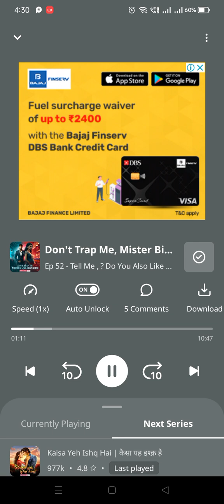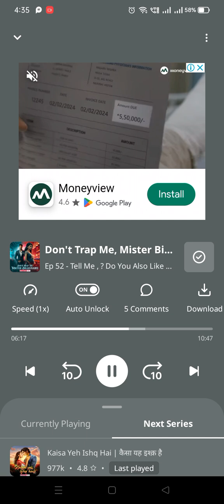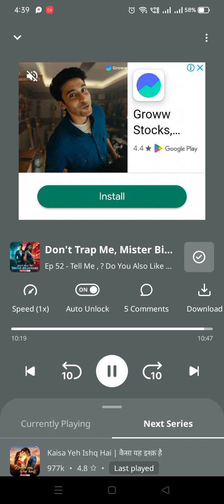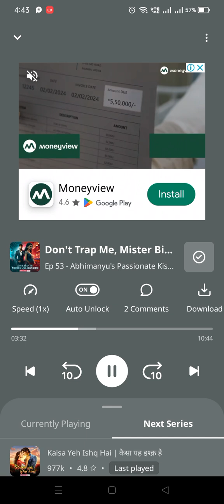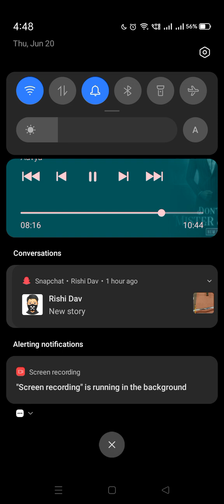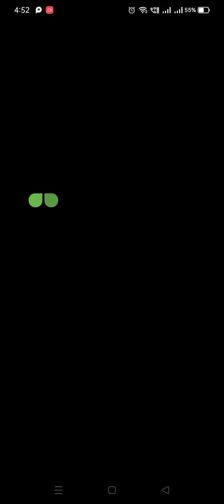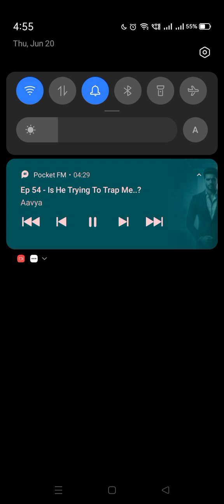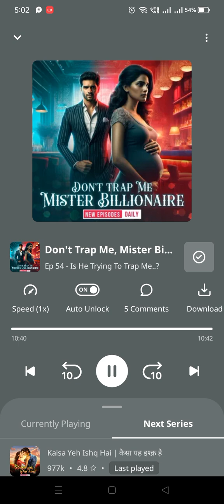Don't Trap Me, Mister Billionaire ep 50 to 54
pocket fm